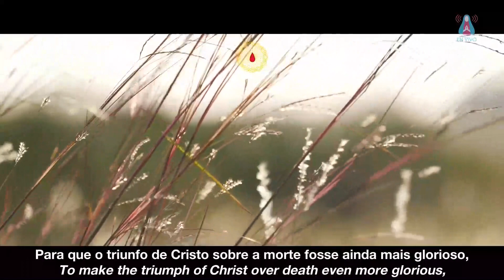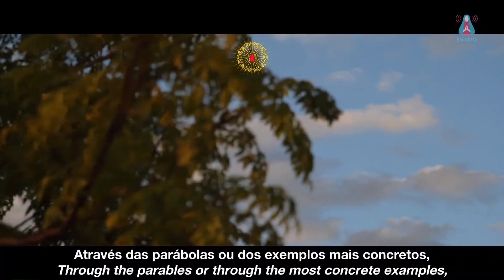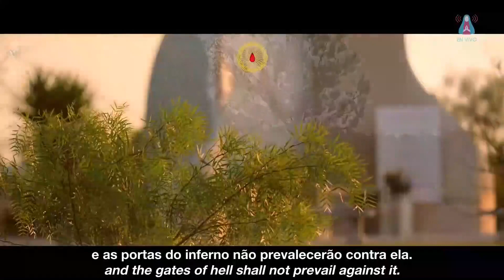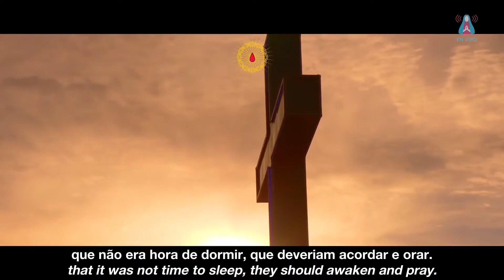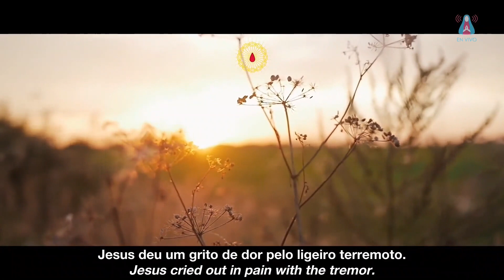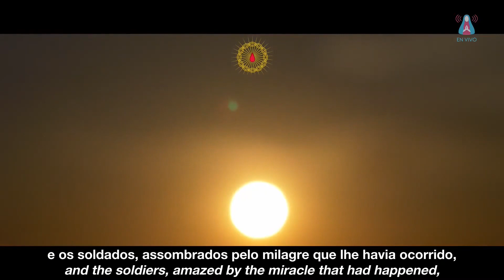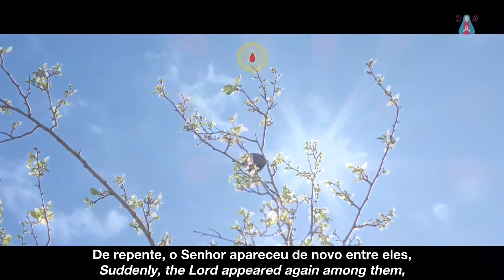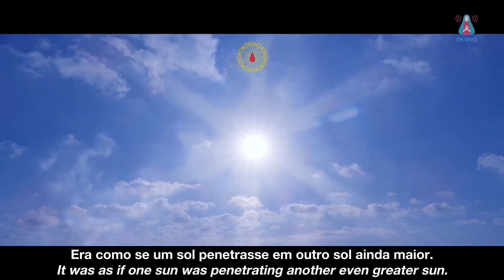LECTURA del EVANGELIO / LEITURA do EVANGELHO / READING of the GOSPEL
HUELLAS de la PASIÓN - SAGRADA SEMANA 2021

Representación / Reapresentação / Re-presentation

Recopilación de 8 capítulos de "Lectura del Evangelio", presentados durante la Sagrada Semana 2021, realizada del 28 de marzo al 4 de abril de 2021, en el Centro Mariano de Aurora, Paysandú, Uruguay.

Compilação de 8 capítulos de "Leitura do Evangelho", apresentados durante a Sagrada Semana 2021, realizada de 28 de março a 4 de abril de 2021, no Centro Mariano de Aurora, Paysandú, Uruguay.

Compilation of 8 chapters of "Reading of the Gospel", presented during the Sacred Week 2021, held from March 28 to April 4, 2021, in the Marian Center of Aurora, Paysandu, Uruguay.

00:11 - Domingo de Ramos / Domingo de Ramos / Palm Sunday
06:37 - Lunes Santo / Segunda-feira Santa / Holy Sunday
13:03 - Martes Santo / Terça-feira Santa / Holy Tuesday
20:25 - Miércoles Santo / Quarta-feira Santa / Holy Wednesday
27:47 - Jueves Santo / Quinta-feira Santa / Holy Thursday
37:15 - La Pasión de Jesús / A Paixão de Jesus / The Passion of Jesus
45:54 - Sábado de Aleluya  / Sábado de Aleluia / Hallelujah Saturday
53:42 - Domingo de Pascua / Domingo de Páscoa / Easter Sunday

Parts of the videos published by Misericordia María TV on YouTube about the Sacred Week 2021.